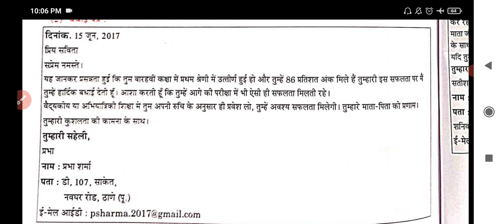Std. 11 Hindi व्यक्तिगत पत्र अनौपचारिक पत्र Digest's Answers